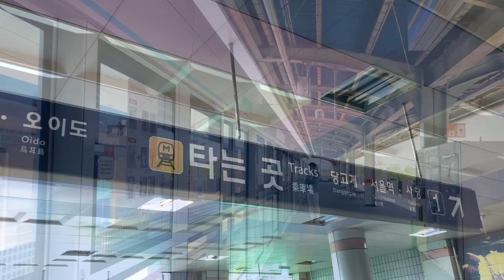Nhạc Hay Nghe Là Say - Lk Nhạc Trữ Tình Bolero Mới Nhất 2019 | Lê Sang, Lưu Ánh Loan